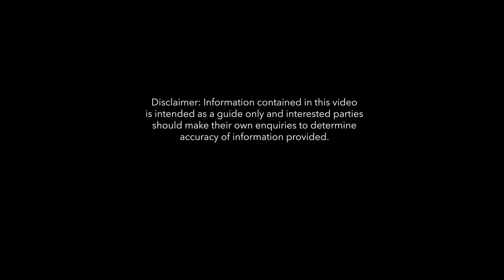61 Howard Drive Penneshaw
Bring the boat!  Fantastic waterfront home in Penneshaw with gorgeous sea views.

Call Sophie 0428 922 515 or Stuart 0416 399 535 for more.